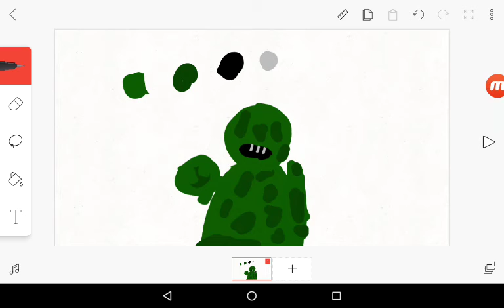Specimen 2 (spookys house of jumpscares)